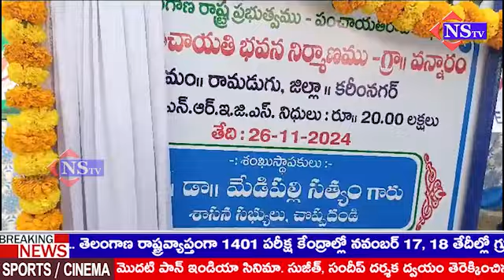సీసీ రోడ్లకు 20 లక్షలు అభివృద్ధి పనులకు శంకుస్థాపన ఎమ్మెల్యే మేడిపల్లి సత్యం..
ప్రజాపాలన లో భాగంగా పలు అభివృద్ధి పనులకు శంకుస్థాపన చేసిన ఎమ్మెల్యే మేడిపల్లి సత్యం గ్రామపంచాయతీకి 20 లక్షలు రోడ్డు అభివృద్ధి పనులకు. అంతర్గత సీసీ రోడ్లకు 20 లక్షలు. శంకుస్థాపన చేసిన ఎమ్మెల్యే అభివృద్ధి దిశగా దూసుకుపోతున్న మేడిపల్లి సత్యం ..||@NSTVlive